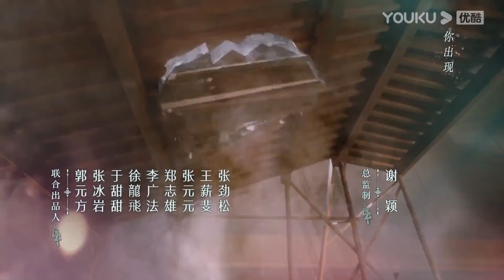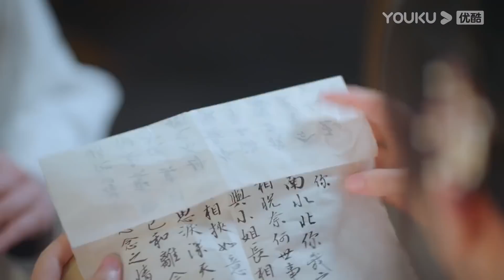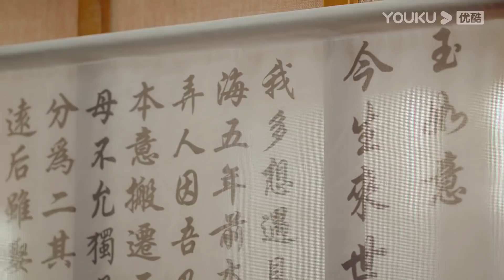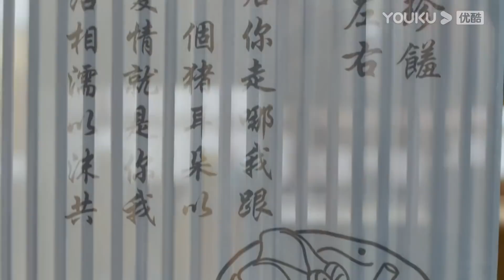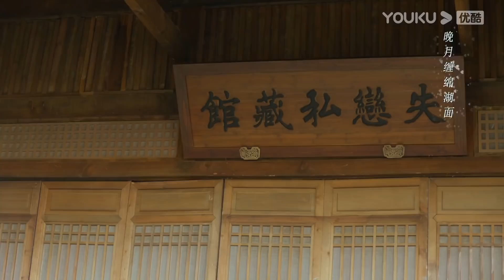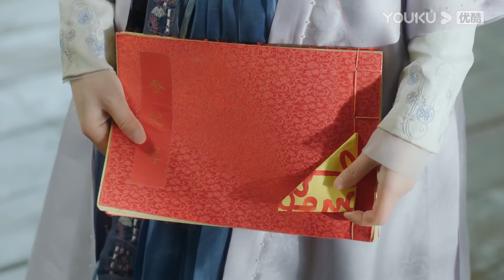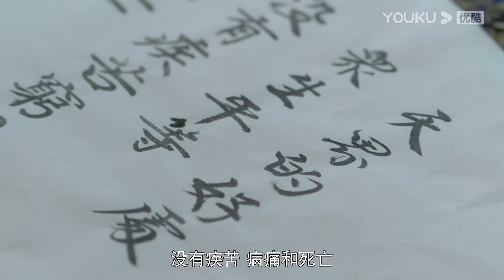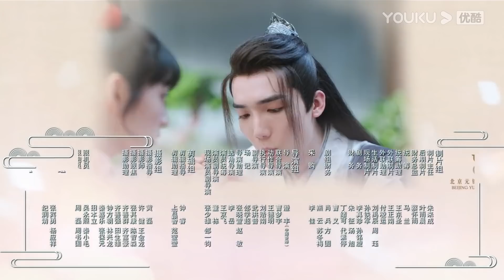MULTISUB【姻缘大人请留步 Ms. Cupid In Love】EP21 | 拯救姻缘乱象的仙凡之恋 | 曹煜辰/田曦薇/肖宇梁/金尤美/景研竣 | 古装喜剧片 | 优酷YOUKU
★主演：曹煜辰/田曦薇/肖宇梁/金尤美/景研竣/徐轸轸
★集数：27集

0:00 加入优酷会员，精彩抢先看
0:30 Join YOUKU membership to get earlyaccess